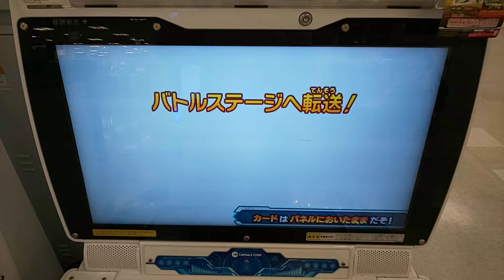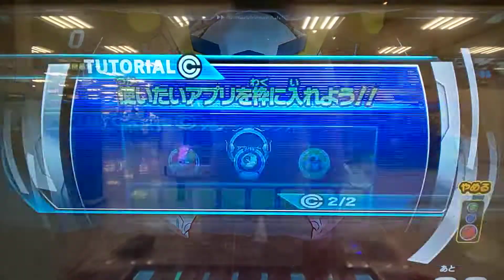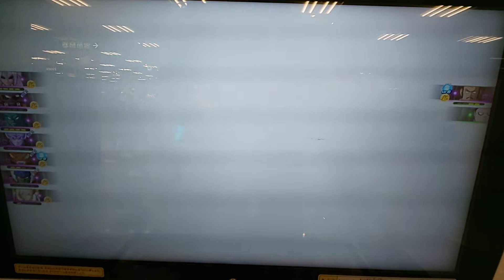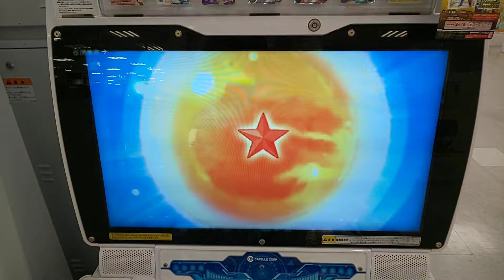スーパードラゴンボールヒーローズ ウルトラゴッドミッション4弾